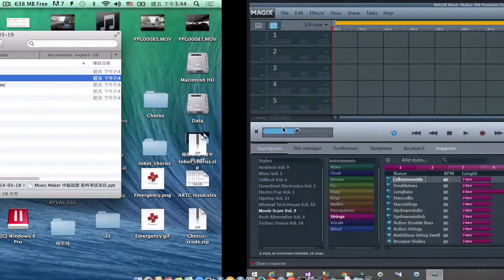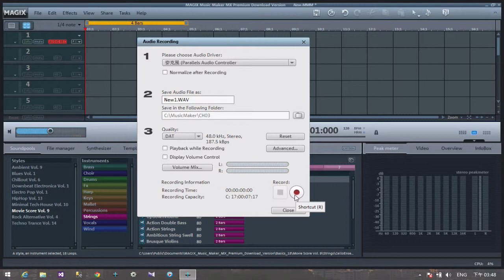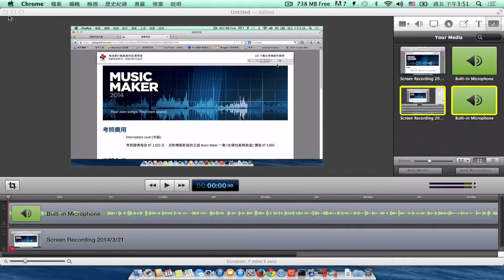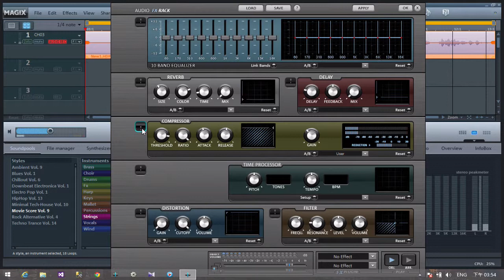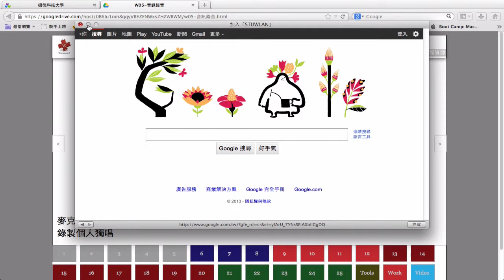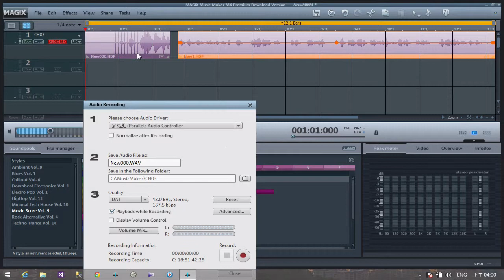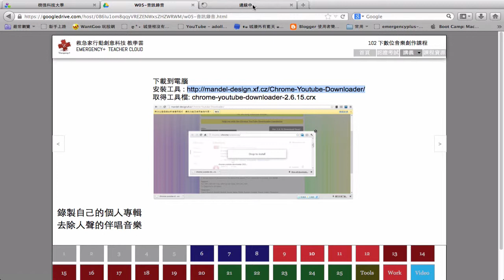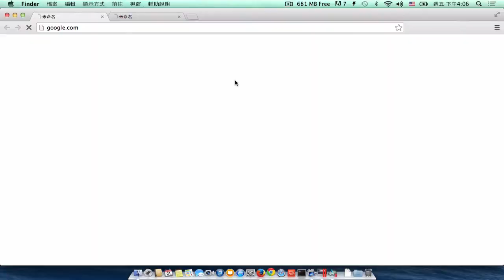W05 音訊錄音 Part 2: 錄音示範